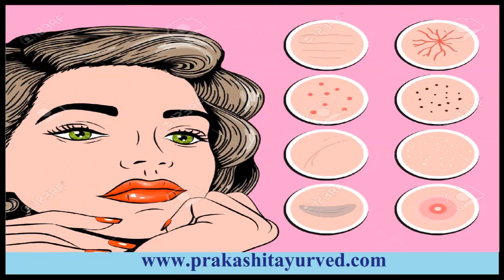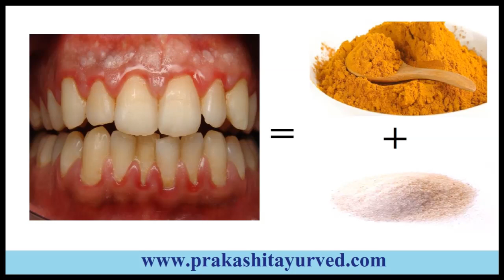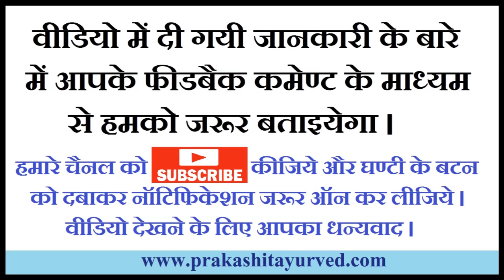हल्दी के इन गुणों का लोहा आज पूरी दुनिया मानती है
हल्दी बहुत सारे औषधिय गुणों से युक्त बूटी है । आयुर्वेद में इसको बहुत से रोगों को दूर करने वाला माना गया है । आज आप भी जानकारी कीजिये इसके 4 बहुत अनूठे गुणों के बारे में ।